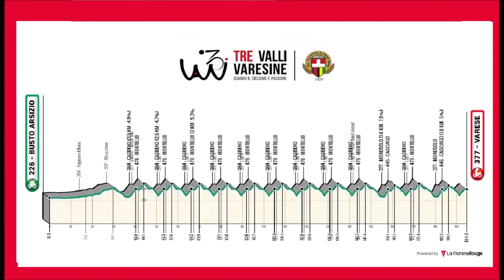Tre Valli Varesine 2021